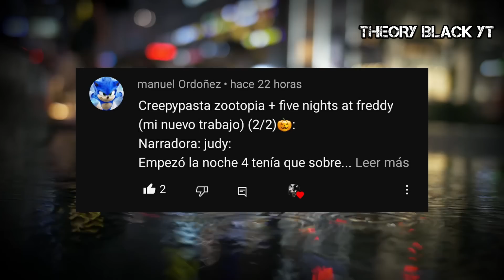😱 CREEPYPASTA DE ZOOTOPIA + FIVE NIGHT AT FREDDY´S "MI NUEVO TRABAJO" (2/2)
Judy tiene que trabajar en la famosa pizzeria llamada fazbear pizzas, ya que perdió su puesto de trabajo, sin embargo por lo peligroso y complicado que es, recibe la ayuda de su mejor amigo nick, sin esperarse lo que pasaria luego.

si leiste la descripcion de este video, dejame este emogi "🎃" en los comentarios, asi te doy un corazon ❣️

zootopia
creepypastas